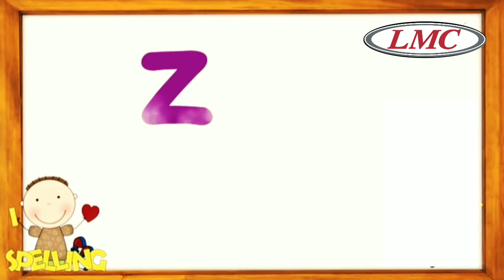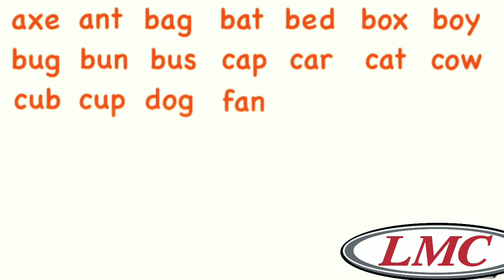three later words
three later words for kids
three later word spelling